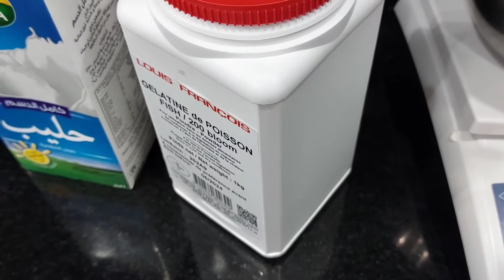jelly cheese cake fruits,kait nagkamali aq makha parin maganda